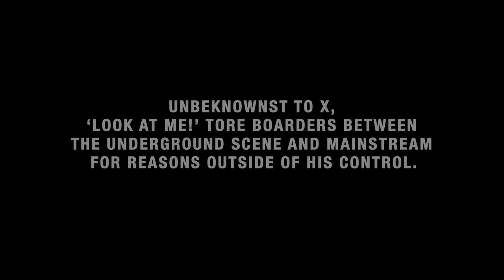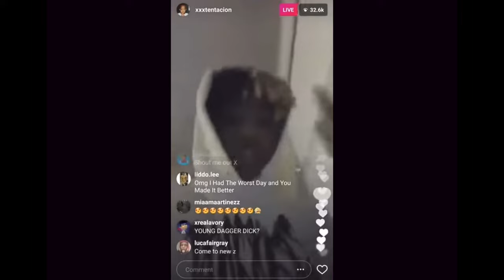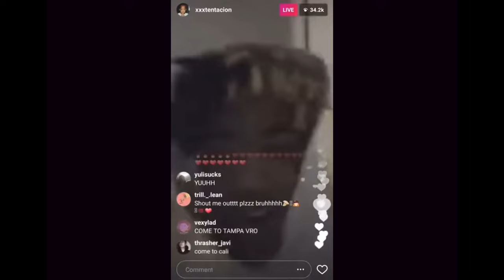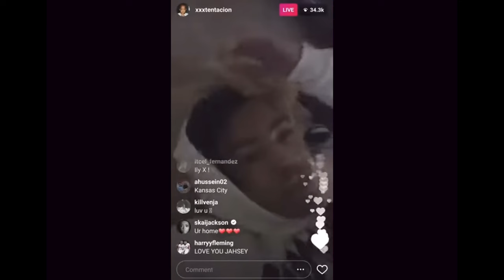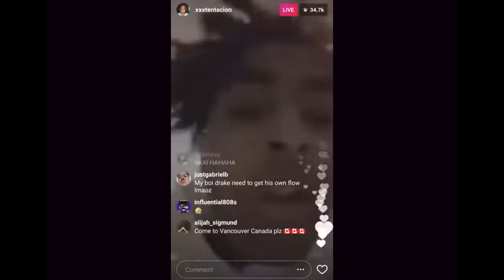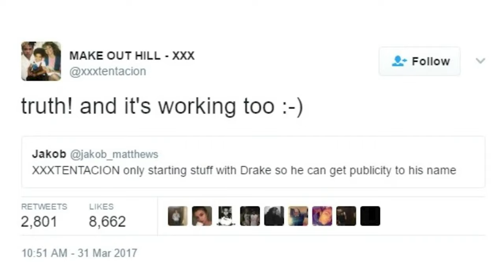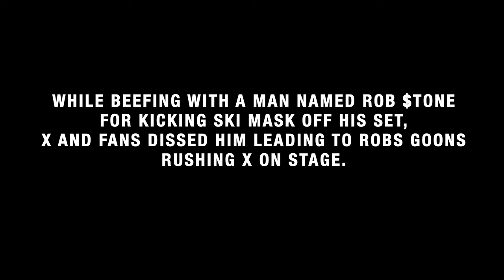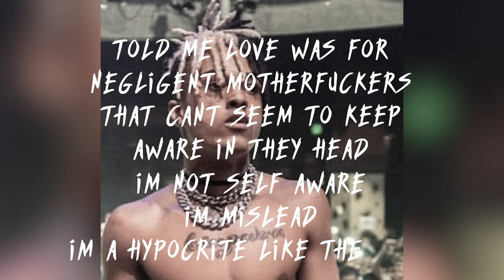The Genius Of: XXXTENTACION - part II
CULT LEADER, XXXTENTACION, discovers the equation to fame, whilst traversing through the ups and downs of being a celebrity. Find out how heroic acts triumph villainous attributes as he sustains reputation and relevancy before his death; in an unbiased narrative driven bio doc movie.

{timestamps}

0:00:00 - REBIRTH (THE NUMBED COVER UP)
0:24:42 - HATE WILL NEVER WIN (A BETTER REVENGE)
1:09:53 - XXXTENTACION (LONG LIVE PRINCE JAH!)

{socials & charities}

{more information}

For more information on this artist here are several links -

XXXTENTACION TALKS ABOUT LOVE AND HOW TO LIVE YOUR LIFE IN THE BEST WAY YOU CAN -

{On behalf of Jahseh Onfroy, Cleopatra Bernard, and her entire family.}

This video essay was made for entertainment and informal purposes but most importantly out of respect for the legacy of XXXTENTACION as an artist and person. The following video is not monetized due to ownership of music and footage shown. The video and footage shown in this video are not owned by me.

YOU'VE MADE IT THIS FAR! CHECK OUT OTHER CONTENT ON THE CHANNEL!!!